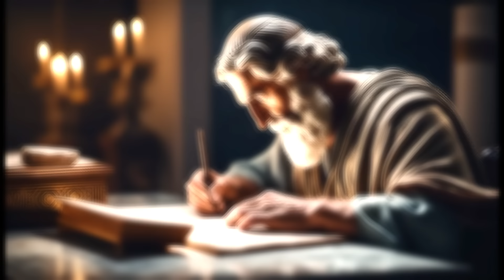Odiseea - Homer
Carte povestita - pe capitole - cu citate
00:00:00 - CÂNTUL I
00:06:38 - CÂNTUL II
00:12:18 - CÂNTUL III
00:18:56 - CÂNTUL IV
00:25:43 - CÂNTUL V
00:31:06 - CÂNTUL VI
00:35:07 - CÂNTUL VII
00:37:49 - CÂNTUL VIII
00:43:37 - CÂNTUL IX
00:53:34 - CÂNTUL X
01:02:04 - CÂNTUL XI
01:06:47 - CÂNTUL XII
01:12:05 - CÂNTUL XIII
01:16:13 - CÂNTUL XIV
01:21:05 - CÂNTUL XV
01:24:13 - CÂNTUL XVI
01:29:36 - CÂNTUL XVII
01:33:32 - CÂNTUL XVIII
01:36:59 - CÂNTUL XIX
01:42:19 - CÂNTUL XX
01:46:32 - CÂNTUL XXI
01:51:03 - CÂNTUL XXII
01:53:22 - CÂNTUL XXIII
01:57:47 - CÂNTUL XXIV